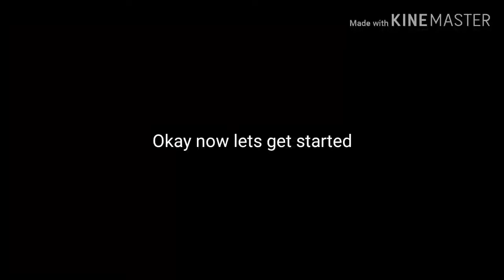Futuristic house tour! (Adopt Me Roblox)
Hai guys! Hope you enjoy mah vid UwU